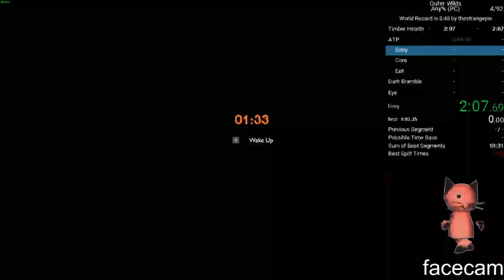Outer Wilds Any% in 10:54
sub 11 (sorry for god awful bitrate)